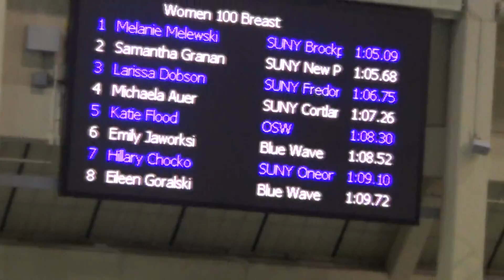W 100 breat SUNYACS 2014 award